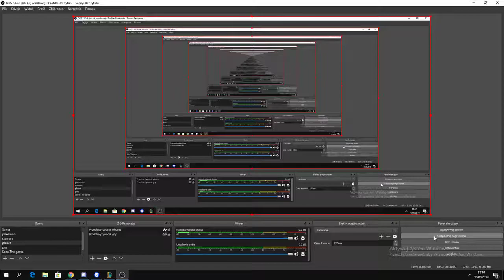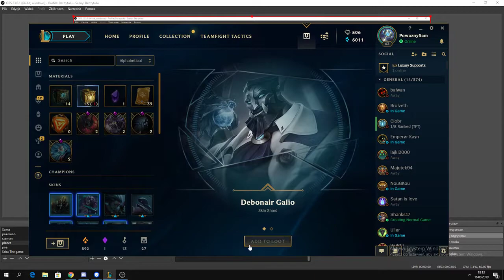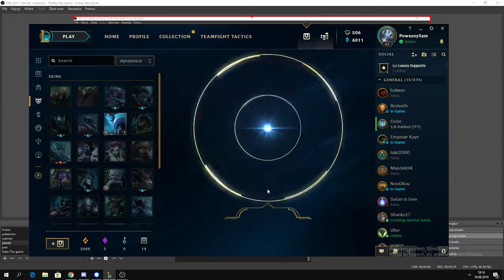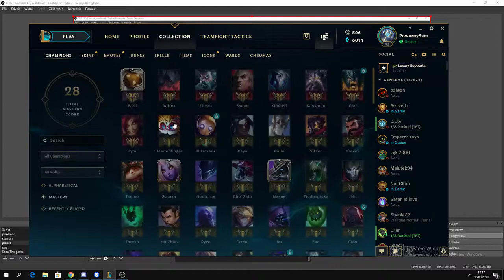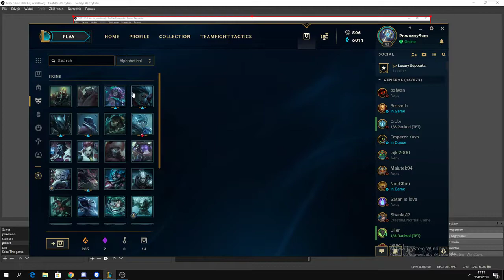Zobaczmy czy warto, otwieramy 30 złotych skrzy w lolu